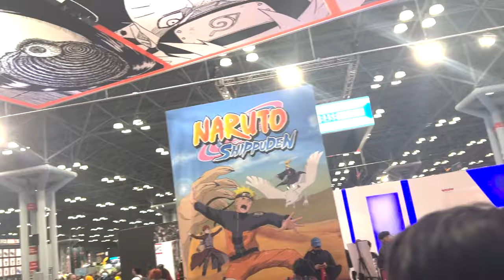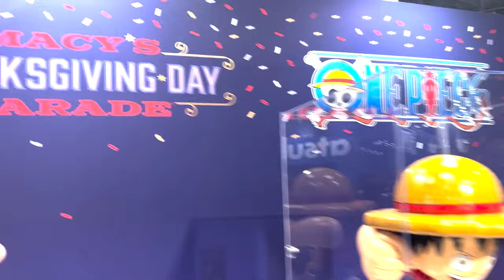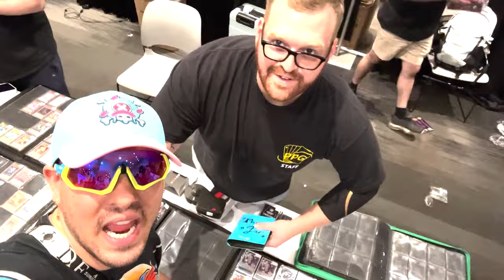Johku DMD at New York Comic-Con 2023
Well that was pretty cool. Too bad we couldn't find Chris...